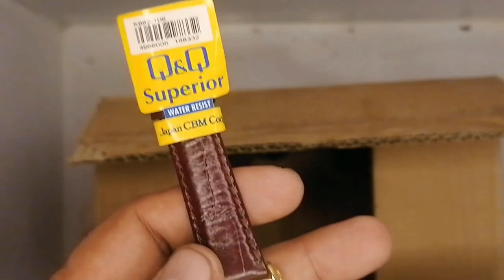Unboxing and Review - Watches in Pakistan Part 35 Smart Movement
Discover the epitome of elegance with ZWC watches in Pakistan. Explore our exquisite collection of timepieces, crafted with precision and sophistication to elevate your style. From classic designs to contemporary chic, find the perfect accessory to complement every occasion.